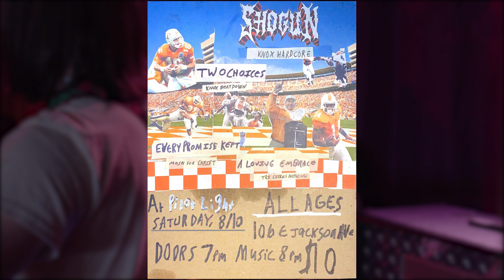A Loving Embrace - August 10, 2024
A Loving Embrace at The Pilot Light on August 10, 2024